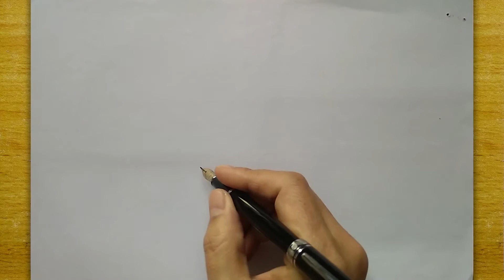🔴 Drawing Art 👉🏻 Sketch Tiger Piran Sinus Taught Painting